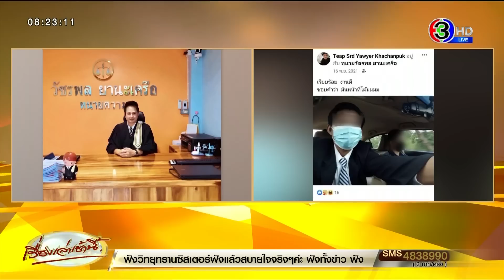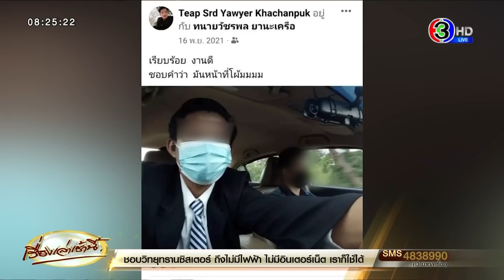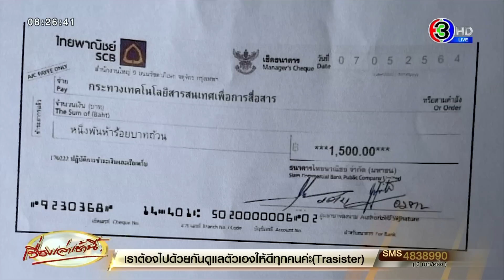'ทนายไก่หมุน' ทำวุ่นทั้งวงการ อาจต้องรื้อคดีเก่ามาตัดสินใหม่ - ทนายจริงเคยร่วมงานด้วย ชี้เนียนมาก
พ่อค้าไก่หมุน โป๊ะแตก หลายฝ่ายรุมแฉยับปลอมตัวเป็นทนาย ทั้งใช้หมายเลขทนายคนอื่นอ้างเป็นของตัวเอง ปลอมแปลงคำพิพากษา เช็กก็ลงชื่อหน่วยงานผิด สภาทนายความชี้ผิด 4 ข้อหา จ่อแจ้งความวันนี้ โฆษกสำนักงานอัยการสูงสุด ยันทนายไก่หมุน ไม่เคยว่าความในคดีอาญา ของศาลจังหวัดกำแพงเพชร สอดคล้องกับทนายในคดี เผยทนายปลอม เป็นแค่ผู้ซักถามพยานของจำเลยเท่านั้น ไม่ได้ว่าความเต็มตัวจนชนะคดี

ด้านแม่ทนายปลอม เปิดใจ ลูกเคยขายไก่หมุนจริง ก่อนมารับว่าความใช้บ้านเปิดเป็นสำนักงาน แต่ไม่รู้รายละเอียด ร่ำไห้วอนเห็นใจลูกติดคุกเหมือนขาดเสาหลัก ไร้เงินส่งเสียลูกทั้ง 2 คน ตอนนี้ไม่รู้จะใช้ชีวิตต่อไปอย่างไร

จากกรณี นายพรเทพ คะเชนทร์ภักดิ์ พ่อค้าไก่หมุนปลอมเป็นทนายความ สวมรอยว่าความหลายปี หลอกเงินลูกความไปหลายราย ก่อนสุดท้ายจะโดนจับโป๊ะ และถูกจับไปแล้วนั้น

วานนี้ (5 ต.ค. 65) นางสาวณัฐกานต์ รตนกันฑ์แก้ว อายุ 36 ปี 1 ในผู้เสียหายที่ถูกพ่อค้าไก่หมุนที่ปลอมตัวเป็นทนายความหลอก เผยว่า รู้จักกับทนายผ่านทางเพจเฟซบุ๊กรับปรึกษาปัญหาทนายฟรี ขณะนั้นช่วง ธ.ค.63 ได้โพสต์ขอปรึกษาเกี่ยวกับคดีเกี่ยวกับคดีหมิ่นประมาท พรบ. คอมพิวเตอร์ ก่อนที่ทนายปลอมจะส่งข้อความมาแนะนำเรื่องคดีว่าควรทำอย่างไรบ้าง

ก่อนจะมีการว่างจ้างเกิดขึ้นช่วง เม.ย.64 และทยอยโอนค่าจ้างให้กับทนายคนดังกล่าวไปเป็นจำนวนเงิน 39,000 บาท ประกอบด้วย

ค่าวิชาชีพทนายความ 20,000 บาท
ค่าเดินเรื่อง 5,000 บาท
ค่าธรรมเนียมศาล 6,000 บาท
ค่าเดินทางไปตรวจสอบข้อมูลที่กระทรวง DES 1,500 บาท
ชำระเงินงวดวันพิพากษา 1,500 บาท

ผู้เสียหาย กล่าวว่า ตั้งแต่ปรึกษากันจนกระทั่งจ่ายเงินค่าจ้างทนายความแล้ว ไม่เคยเจอหน้ากันสักครั้ง ทนายปลอมคนนี้สร้างความน่าเชื่อถือด้วยการส่งตั๋วทนาย ส่งบัตรประจำตัวประชาชน เอกสารที่เกี่ยวข้องทุกอย่าง แต่จริงแค่บัตรประจำตัวประชาชน

รวมทั้งแจ้งความคืบหน้าทางคดีอย่างต่อเนื่อง ว่าทำอะไรไปแล้วบ้าง เช่นว่า กระบวนการตอนนี้ถึงขั้นไต่สวนแล้วแต่เป็นช่วงโควิด เลื่อนนัดไปเรื่อยๆ และบอกว่าได้ไต่สวนออนไลน์แล้ว

จนกระทั่ง เขานัดมาว่า ให้ไปฟังคำตัดสินของศาลที่ศาลจังหวัดชลบุรี เมื่อช่วง ส.ค. 65 ที่ผ่านมา แต่สุดท้ายเขาไม่มา ให้เหตุผลมาว่าไม่มาเพราะโควิด ตอนนั้นจึงเริ่มเอะใจ และจับโป๊ะได้ จึงได้ติดต่อมายังนายประพจน์ วงศ์ก่อเกื้อ หรือทนายประพจน์ ซึ่งก็ได้รับคำแนะนำว่าให้ไปตรวจสอบในระบบเกี่ยวกับเรื่องคดี

เมื่อไปตรวจสอบกลับพบว่าไม่มีการฟ้องคดีของตน ตอนนั้นก็มั่นใจเต็มร้อยว่าไม่ใช่ทนายจริง แต่ก็พยายามติดต่อเรื่อยๆ ไม่ให้ขาดการติดต่อ แต่ว่าตอนนี้ได้รับเงินคืนมา 15,000 บาท แต่เป็นบัญชีของบุคคลอื่น

ส่วนทางคดีในช่วงบ่ายวานนี้ ได้เข้าแจ้งความ และเข้าให้ปากคำและมอบหลักฐาน ให้ตำรวจที่ สภ.แหลมฉบัง อำเภอศรีราชาจังหวัดชลบุรีเป็นที่เรียบร้อยแล้ว ส่วนเรื่องคดีความเก่าของตนไม่มีอะไรแล้ว

ด้านทนายประพจน์ วงศ์ก่อเกื้อ ทนายความและสมาชิกกลุ่ม "ทนายอาสาปรึกษาในกลุ่มฟรีโดยทนายมืออาชีพ" เผยว่า หลังจากที่ผู้เสียหายเอะใจแล้วประสานมา ตนก็แนะนำไปว่าให้ไปตรวจสอบว่ามีชื่อเป็นโจทก์หรือไม่ แต่ไปก็ปรากฏว่าไม่พบ

ตอนนั้นยังเชื่อว่าเป็นทนายความ แต่อาจจะดองงาน ก่อนจะขอดูสำนวน ซึ่งเท่าที่ดูก็ถูกต้องหมด มองว่าเขาค่อนข้างมีทักษะที่ดี เอกสารทุกอย่างเป๊ะหมด ทั้งคำร้อง บัญชีพยาน ถูกต้อง สามารถใช้ได้เลยในความเป็นจริง ตั้งแต่เป็นทนายมาไม่เคยเจอแบบนี้เลย ถึงขั้นที่ขึ้นไปว่าความ เคสนี้เป็นเคสแรก

ขณะเดียวกัน ผู้เสียหายได้นำตั๋วทนายปลอมที่อีกฝั่งส่งมาให้ทีมข่าว เปรียบเทียบดูกับของจริงของทนายประพจน์ ซึ่งทนายประพจน์ บอกว่า ตั๋วทนายนี้ ทนายปลอมไปเอาของคนอื่นมา ซึ่งเลขตั๋วทนายเลขดังกล่าวเป็นของทนายความผู้หญิง รวมทั้งเรื่องของอายุ ซึ่งทนายปลอมอายุประมาณ 30 กว่าปี ถ้าย้อนกลับไปก็จะอายุประมาณ 19-20 ที่สามารถสอบได้ มองว่าค่อนข้างยาก ต้องเทพจริงๆ แต่ไม่ใช่ว่าเรื่องนี้เป็นไปไม่ได้ แต่ก็เป็นอีกข้อสังเกตหนึ่ง

สำหรับตั๋วทนายหากเปรียบเทียบของจริง ของปลอม ข้อสังเกตคือ

เลขหมายใบอนุญาต ปี ของฝั่งทนายปลอม ไม่น่าเป็นไปได้ (ตามข้อสังเกตของทนายประพจน์)
ชื่อ ต้องเว้นวรรค
ที่อยู่ ต้องชิดริมซ้าย

ต่อมา ทีมข่าวได้พูดคุยกับนายวัชรพล ยานะเครือ หรือทนายบุ๋ย ทนายความที่เคยขึ้นว่าความกับนายพรเทพ (ทนายปลอม) ขอยืนยันก่อนว่าจากข่าวที่มีการนำเสนอไป ตนไม่มีส่วนเกี่ยวข้อง ไม่มีส่วนรู้เห็นในเรื่องดังกล่าวกับนายพรเทพ ขณะเดียวกันนายพรเทพ ยังมีการใช้ชื่อของตนไปใช้อ้างอิงเพื่อแสวงหาผลประโยชน์อีกด้วย ก็นับได้ว่าตนเป็นผู้เสียหายด้วยอีกคนหนึ่ง